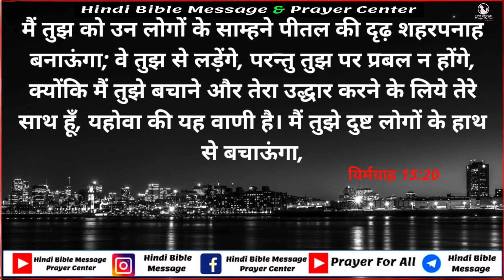Morning Prayer | यर्मियाह 15:20 | Br Pk & Sis Amrita masih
20 और मैं तुझ को उन लोगों के साम्हने पीतल की दृढ़ शहरपनाह बनाऊंगा; वे तुझ से लड़ेंगे, परन्तु तुझ पर प्रबल न होंगे, क्योंकि मैं तुझे बचाने और तेरा उद्धार करने के लिये तेरे साथ हूँ, यहोवा की यह वाणी है। मैं तुझे दुष्ट लोगों के हाथ से बचाऊंगा,
यिर्मयाह 15:20
20 And I will make thee to this people as a strong wall of brass: and they shall fight against thee, and shall not prevail: for I am with thee to save thee, and to deliver thee, saith the Lord.
Jeremiah 15:20